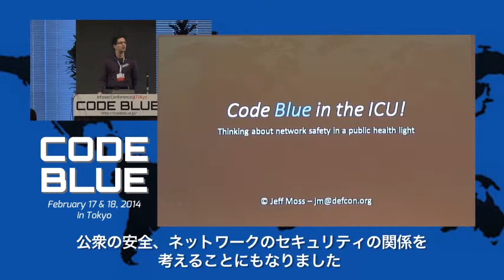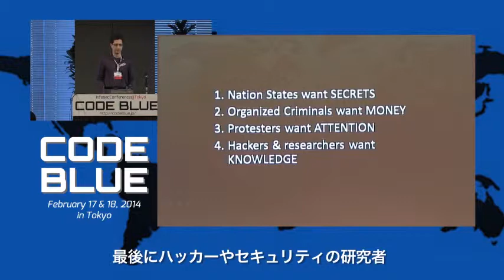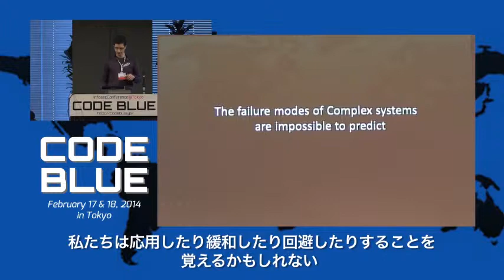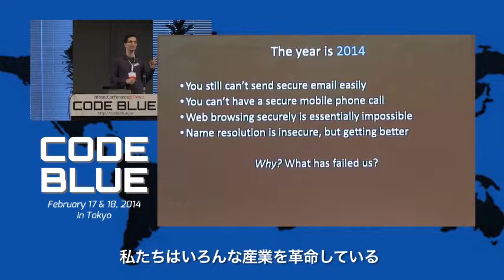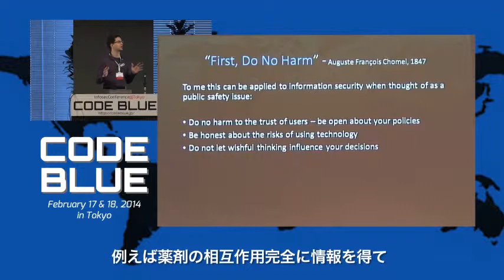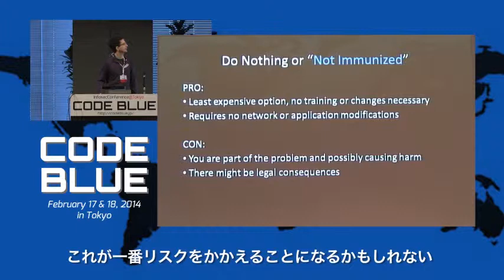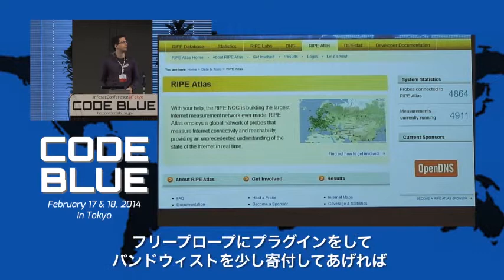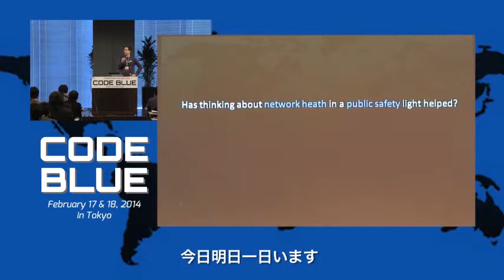CodeBlue01 : Keynote - CODE BLUE in the ICU by Jeff Moss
-- SolaCity Conference Center, Tokyo, Japan
Jeff Moss

Founder of Black Hat & DEF CON. Chief Security Officer, ICANN, Advisor at the U.S. Department of Homeland Security Advisory Council. Known for bridging the hacker community with government agencies and has presented at numerous international security conferences and other world renown media conferences. Member of Council on Foreign Relations.

ネットワークの安全性を公衆衛生にたとえて解説。

ジェフ・モス- Jeff Moss

Black Hat & DefCon 創立者、ICANN最高セキュリティ責任者、米国国土安全保障アドバイザリーボード。アンダーグラウンドのセキュリティコミュニティと法執行機関の橋渡し役であり、国際セキュリティ会議のみならず多くの世界的メディアのカンファレンスにて基調講演を務める。外交問題評議会のメンバー。